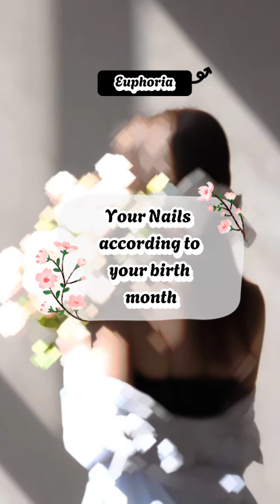Your Nail Art Based on Your birth month 🥰♥️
Your Nail Design based on Your birth month 🥰♥️